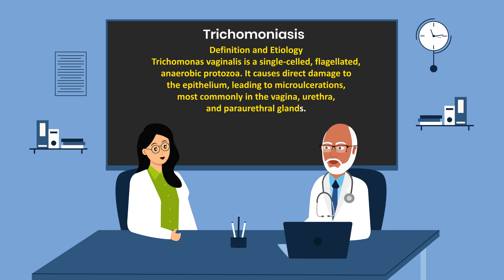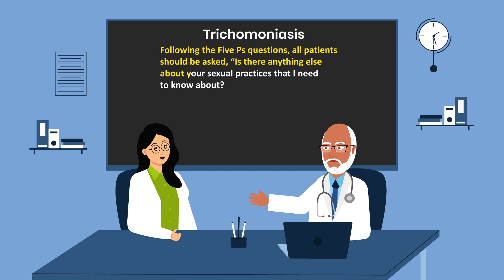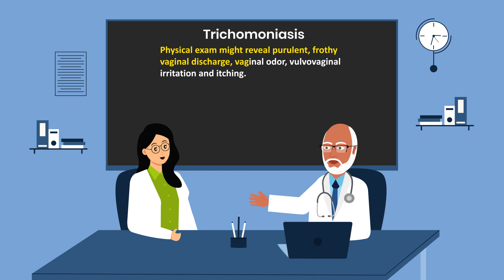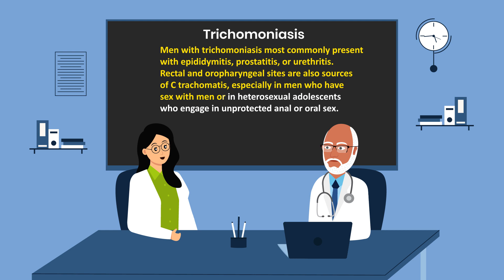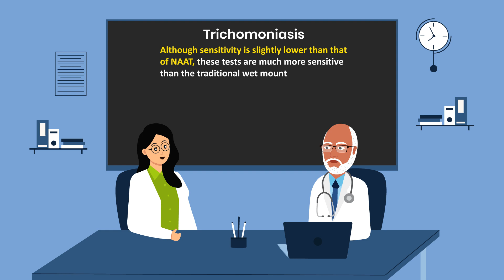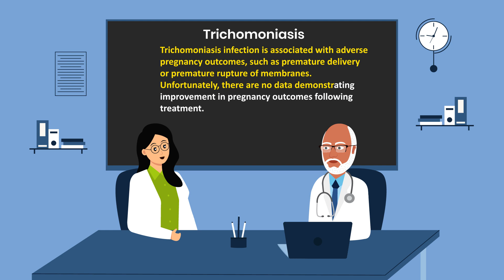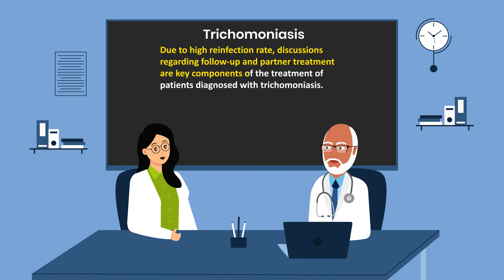what's the cause presentation diagnosis and treatment of Trichomoniasis?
This video will help you understand the cause, presentation,, diagnosis, and treatment of trichomoniasis

I have been a physician assistant for 20 years. During that time I found that knowing information, being able to recall information, and appropriately applying this information in a clinical setting was the cornerstone of efficiency with good patient outcomes. I have presented information in these videos that you need to know. By repeatedly watching these short videos you are reinforcing the power and effectiveness of repetition. In no time the information will be riveted in your brain and you will begin to see with the eyes of your mind. You will be evolved into a marketable, knowledgeable, and efficient provider and most of all, patients will benefit from your commitment to knowledge. After all, residency in a nutshell is a repetition for 4 years.